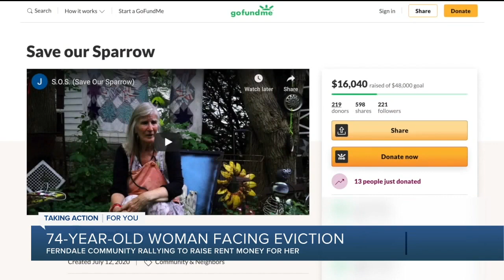74-year-old woman facing eviction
A 74-year-old Ferndale woman is facing eviction after renting for 30 years.